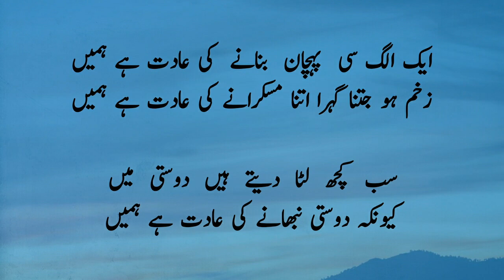Dosti | Best friend poetry | Best poetry for friendship | different poetry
Best friend poetry "dosti" in video.
Best poetry for friendship in this.
Best friend shayari status in this.
Friendship poetry' status
Friendship shayari